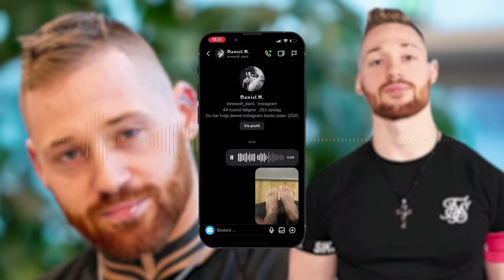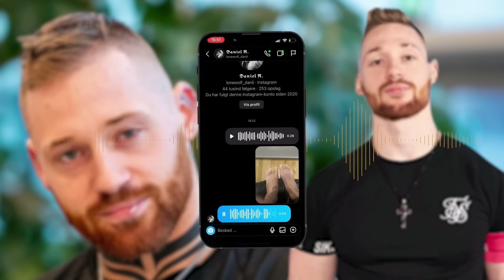JEG HAR STARTET EN ONLYFANS!!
Hva sker der shababs! efter en lang pause fra min vinterdepression, så er jeg endelig tilbage!
Denne gang søger jeg nye veje, for at tjene penge for youtube har ikke givet mig nok.
Håber I nød videoen, selvom den er topskadet!
Giv videoen 2500 likes, hvis I vil redde mig fra min vinterdepression!
Tak fordi I så med, vi ses meget snart!

Redigeret og klippet af: Emil Glyholt